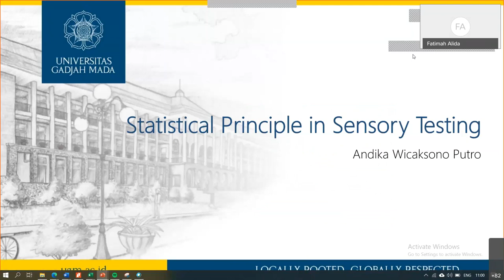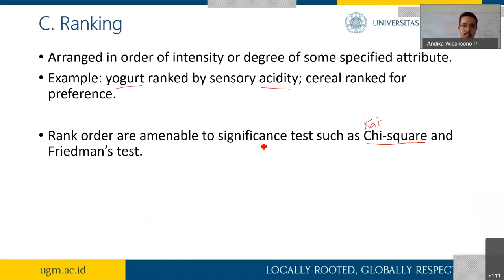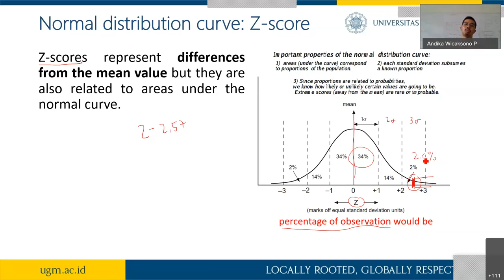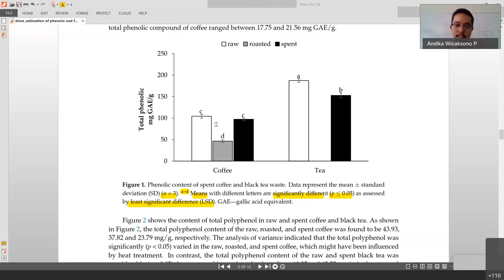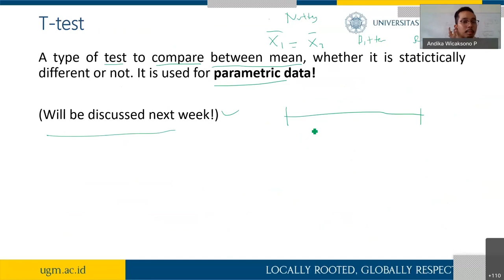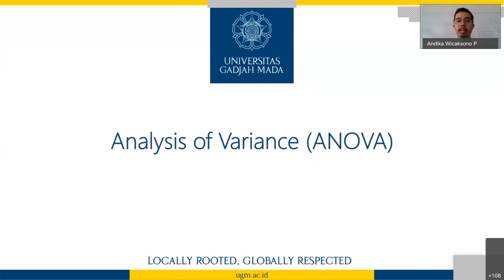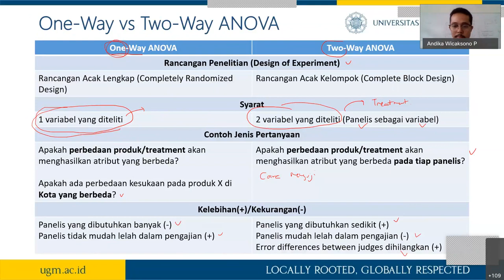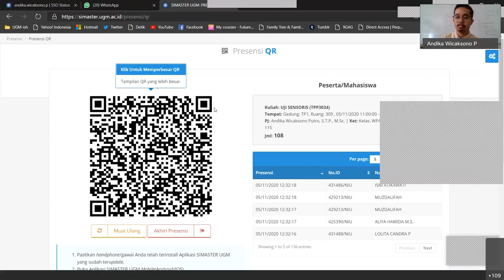Week 6 - Statistical Principle in Sensory Testing